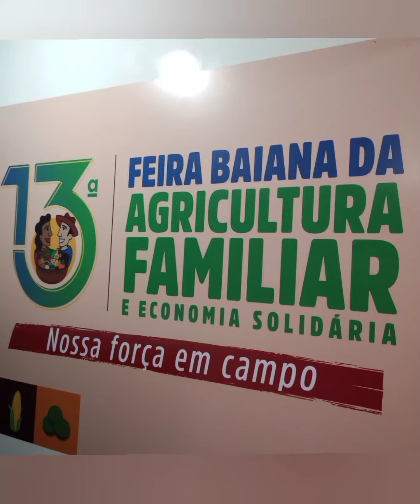CONHEÇA OS PRODUTOS DA AJARQUIBA ALIMENTOS.